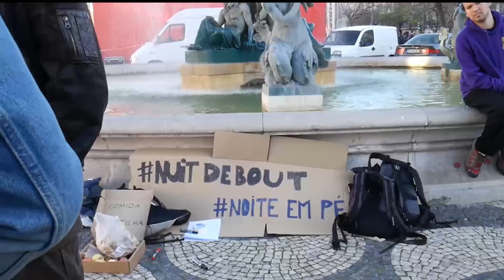Rossio "Karaoke Battle"